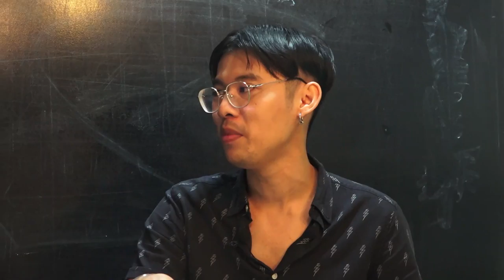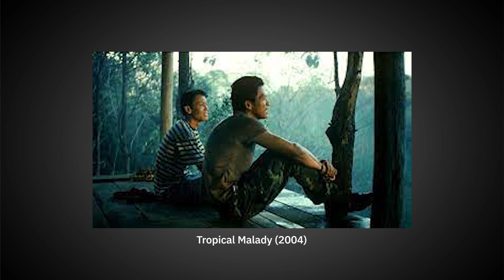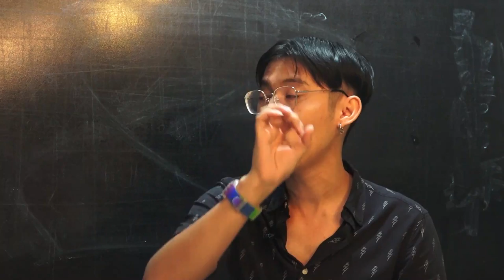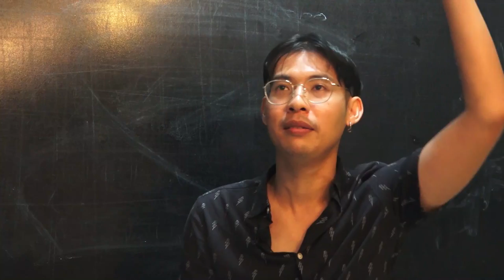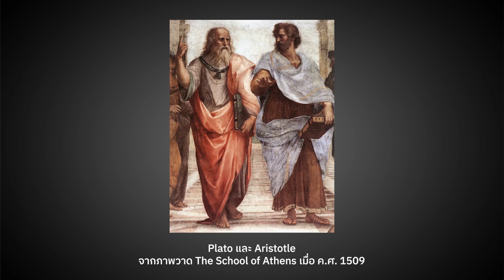ซือเจ๊ทะลุมัลติเวิร์ส กับพล็อตที่ถูกทำลาย | หมายเหตุประเพทไทย EP.425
หมายเหตุประเพทไทยสัปดาห์นี้ ติณณภพจ์ สินสมบูรณ์ทอง และภาวิน มาลัยวงศ์ พูดถึงภาพยนตร์ Everything Everywhere All At Once (2022) หรือ “ซือเจ๊ทะลุมัลติเวิร์ส” พร้อมข้อสังเกตประสบการณ์รับชมภาพยนตร์ไร้พล็อตและเส้นเรื่อง และบทบาทเสมือนพระเจ้าของ JOBU TUPAKI ที่พาแหวกแหกอุดมคติชุดเดิมไปสู่ความเป็นไปได้อื่นๆ ในมัลติเวิร์ส